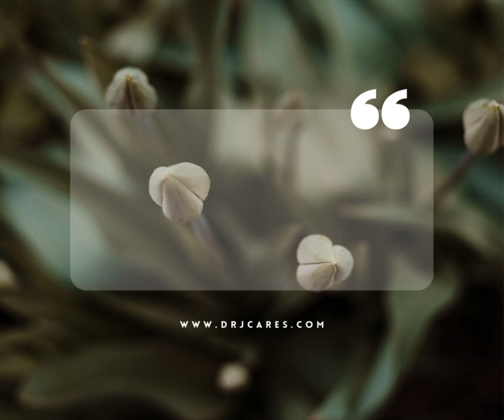Dental Quotes #11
to learn more about how to be successful in Dental Business.